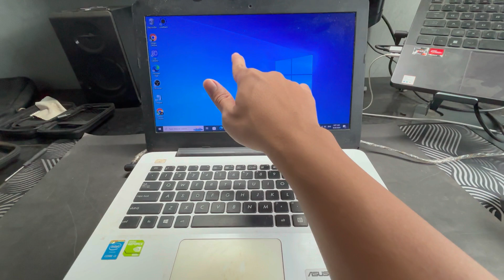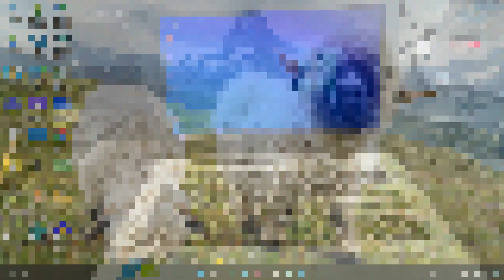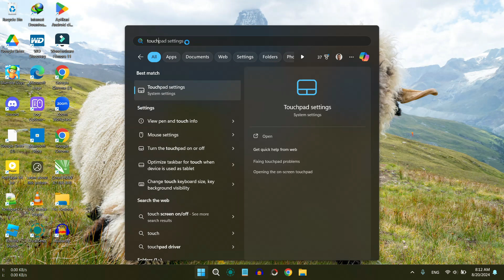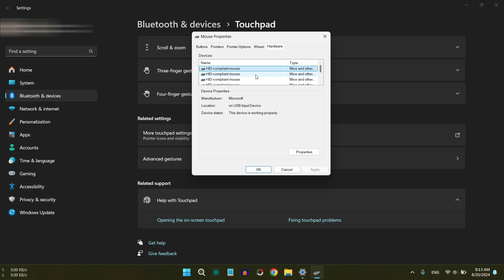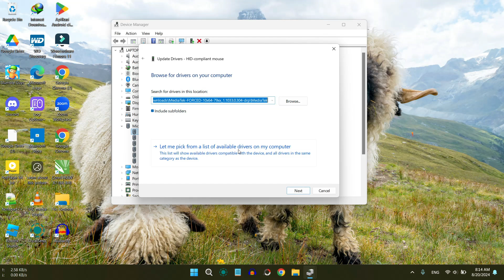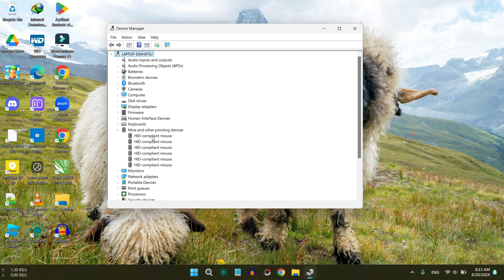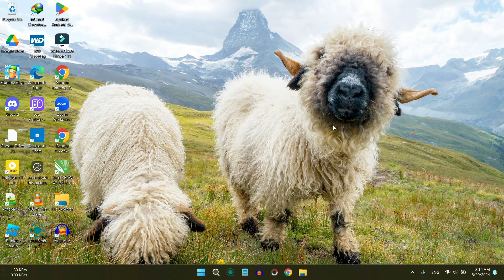Cara Mengatasi Touchpad Laptop tidak berfungsi